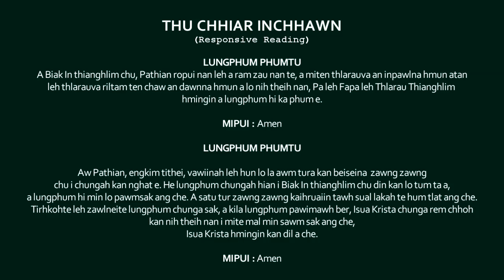Dawrpui Biak In Thar Lungphum-29 July, 2013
Dawrpui Kohhran Biak In Thar Lungphum